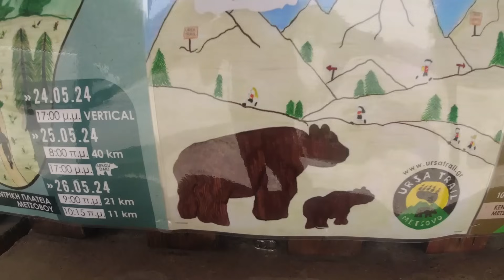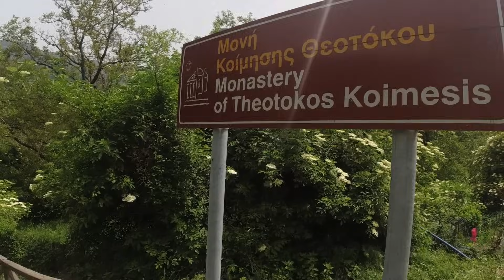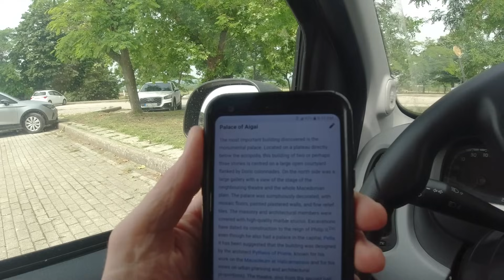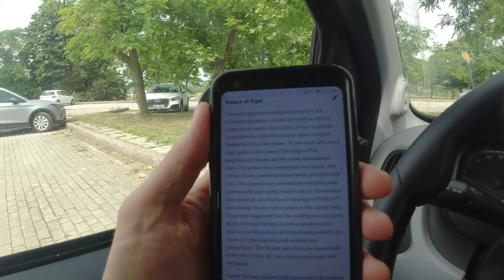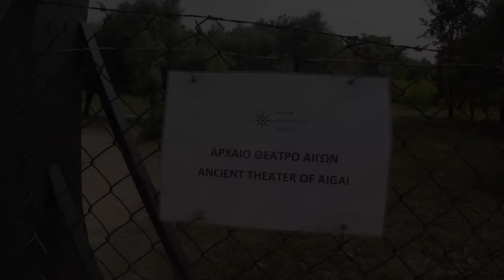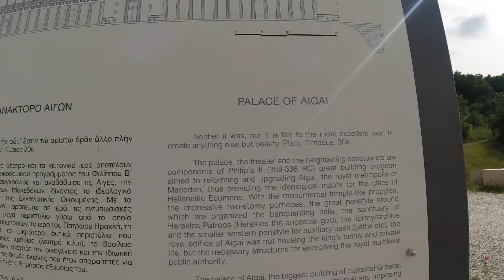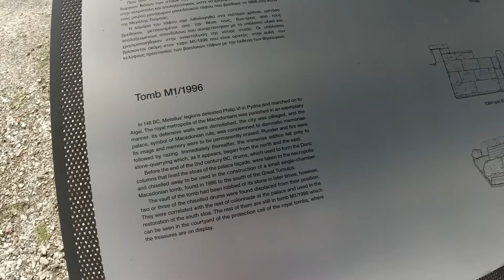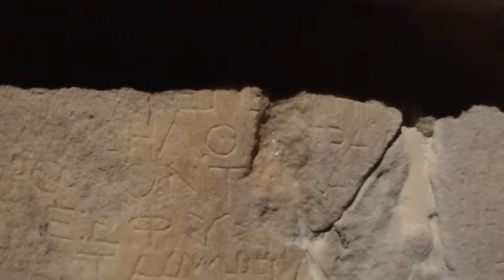Traveling Across Greece to Alexander the Great's Palace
Traveling across northern Greece to the Palace of Aigai, where Alexander the Great was crowned king in 336 BC after the assassination of his father, King Philip II.

Music during the video (in order):

"Narrow Escape" by Dream Cave
"Biology" by Jones Meadow
"Across the Ocean" by JR Tundra
"Potato Deal" by Craig MacArthur